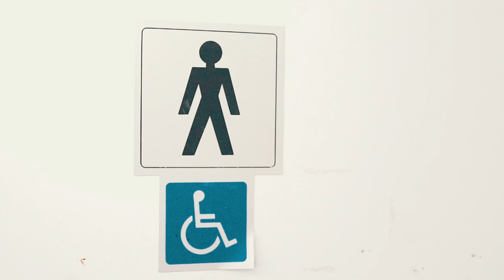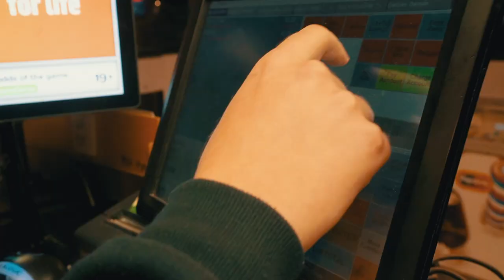JOEY STYLEZ - One Stop Shop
“One Stop Shop” from Joey Stylez upcoming album Horsethieves & Bootleggers, dropping January 13,2023.

Mixed & Mastered by: Graham Smith for BLE$$ED STREET Studios

Directed by: Jordan_Did_It

Shot on location in Beautiful Haida Gwaii BC at The Causeway & Skidegate Small Hall.

Thanks to the guys for making this video fun.. Brionne Lavoie, Perry, Ezra & Villius

One Stop Shop Lyrics:

Like a one stop shop Honey I got it all
6 string bandit baby born to ball
Twist twist twist like a Power drill
Twist twist twist baby that  Boots could kill

Fix up my hair and get my favourite fit on
Check out the mirror and bust out a 2 step
The snare sound like a buck shot in the sticks
Cock that puppy back make sure that it clicks
I’m as fresh as a Cadi that’s right off the lot
Flat black on black takin shots in the dark
Out in chopper city as them wheels go Werrrr
Show up at the party decked out in fur
The bass hit a like a cannon make me bobble my head
She told me come over so the whole way I sped
Little sprinkle of the Stylez make em get so ooooey
Bust a move like Jacky Cham get so kung fooey

6 string bandit baby born to ball

I got some primal needs I blame on your body ‘
Freshen on up then meet me down in the lobby ‘
Eating me some peach is my favourite hobby ‘
Turn any church girl into something naughty
I’m on the hunt non stop looking for my next trophy
Dollars on my hat head dress like Cochese
Out in the plains sky like long my cheese
I’ll work that booty slow motion like tai chi
Never been sus bus nuts in they guts
Out of the ruts No if ands buts
You’re my nail and screw So I put in the work
That cherry wine makes you want to twerk
I stay calm, cool , chill and collected
Deuces up walk out and say text it
If I don’t answer, get the message
Chances are we never connected
Indian Joe with with the three six oh
Spinning In circles like a ufo

6 string bandit baby born to ball